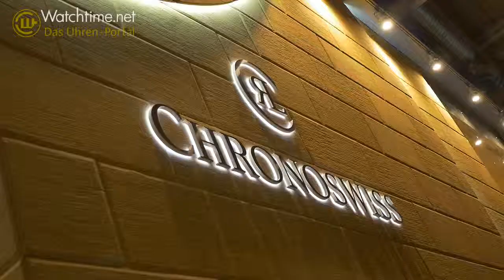UHREN-MAGAZIN-Redakteurin Melissa Gößling zieht ihr Fazit zur Baselworld 2015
Die UHREN-MAGAZIN-Redakteurin Melissa Gößling stellt im Video ihre Highlights der Baselworld 2015 vor und erklärt, warum sich ein Blick auf Uhren im Einstiegspreissegment lohnt.